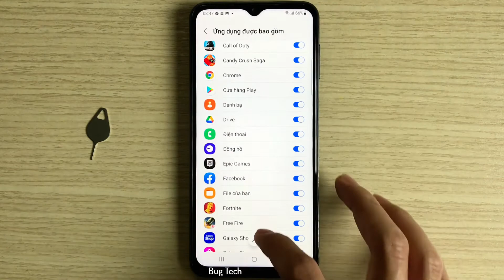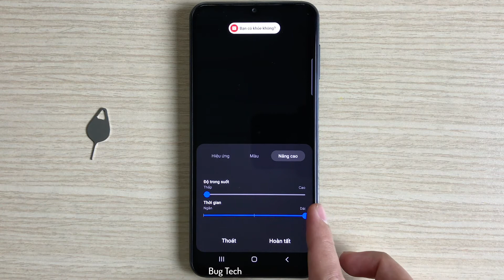Thay đổi màu thông báo và kiểu pop up thông báo trên Samsung A23 Android 12